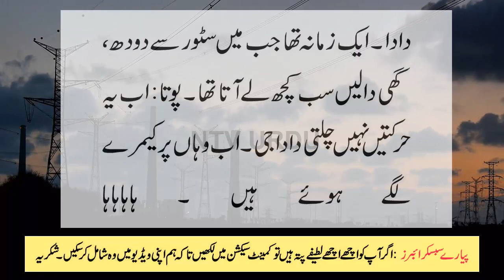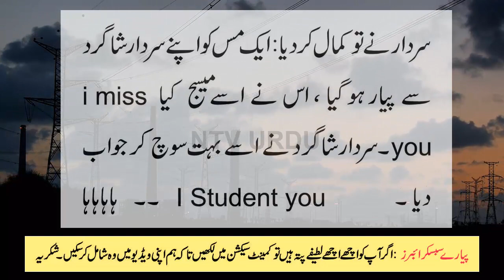what a amazing funny reply of sardar to his teacher by ntv urdu 2020